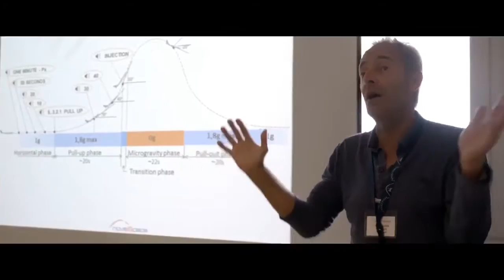naresh kumar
THE MUMMY Trailer Zero Gravity Featurette (2017) Tom Cruise Adventure Movie HD